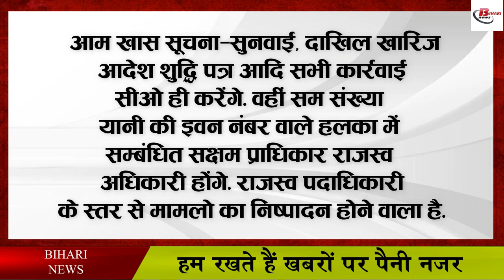बदली दाखिल खारिज की व्यवस्था, अब इसके तहत होगा म्युटेशन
The Nitish government of Bihar is working very cautiously to ensure that the rejection in Bihar can be done easily. Odd-even is going to be used in Kharij, the Revenue and Land Reforms Department has done the work of implementing the new system for this. Only after that, in the case of odd numbered light, the circle officer and even numbered light will be settled by the revenue officer. Now software is being created only to make it effective. nic has also started its testing work, many new features have been added.